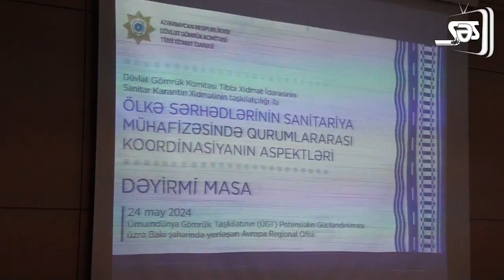”Ölkə sərhədlərinin sanitariya mühafizəsində qurumlararası koordinasiyanın aspektləri”-Dəyirmi masa